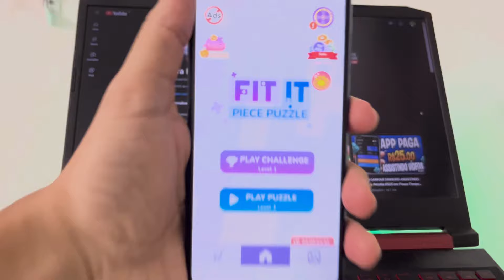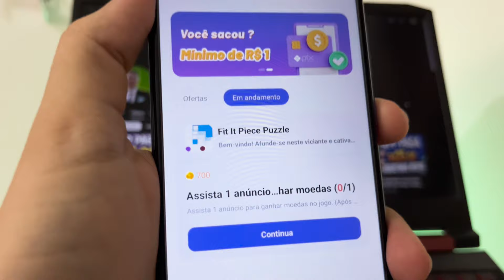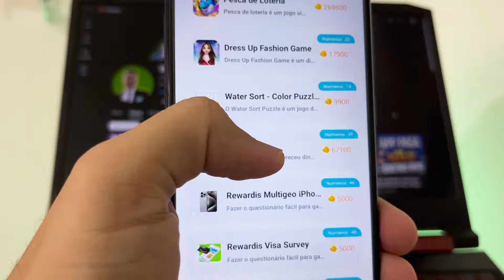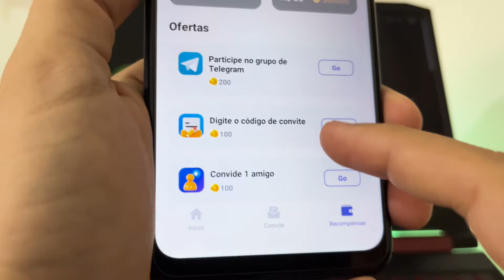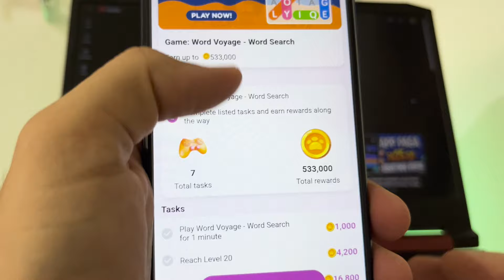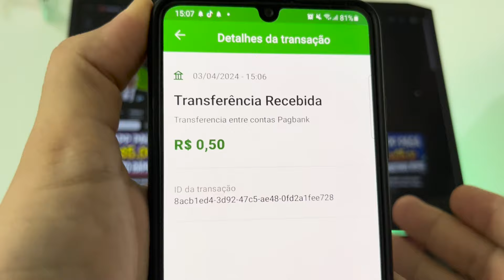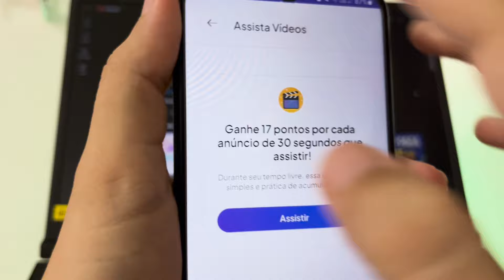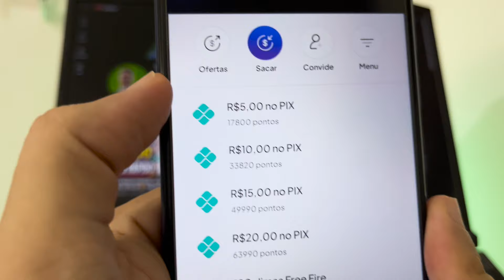APLICATIVO para GANHAR DINHEIRO no PIX JOGANDO 💸Saque R$1.00 em Minutos🤑 Jogo Pagando na Hora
Novo aplicativo para ganhar dinheiro no pix 2024, ótimo para fazer renda extra pelo celular. E veja também provas de pagamento de jogos que ganha dinheiro de verdade.